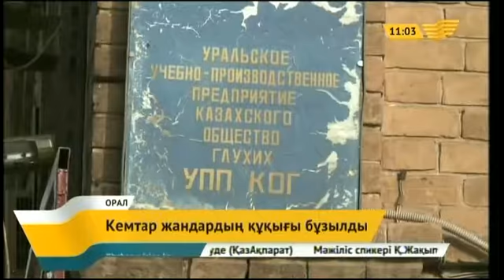«Қазпошта» дауға шатылды